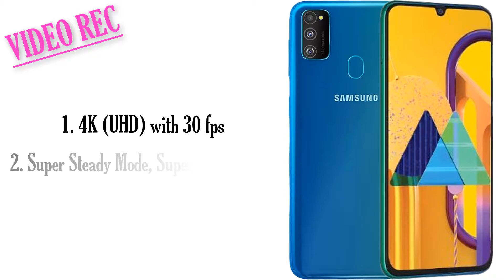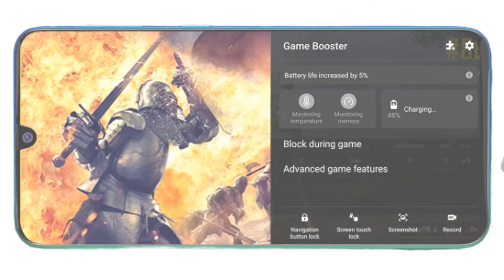Samsung m30s review Bangla Rs. 13999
Nomoskar Janagan 'Banga Duniya' Channel e apnader swagoto janai.
Samsung sotti ei price er modhhe in Indian market e (Rs. 13999) ei Galaxy M30s handset ti niye eseche ja sotti osadharon. Overall Specification jodi dekha hoi tahole ei mobile ti pretty good.
Karon ei smartphone ti te ache 48MP rear camera & 16MP front camera, 6000 mAh battery, Amoled display, Exynos 9611 er chipset ja gaming er jonno (jemon PUBG, Asphalt etc.) khub e valo hobe. Echara ekhane dewa ache Game boost technoloy ja phone tir heating keo maintain korbe.
Overall ei price range er modhhe ei phone ti ajker date e sotti awesome.

Bandhugon jodi amar ei video ti valo lege thake tahole ekti like obossoi korben ar channel ti .

Bongo Duniya (Unboxing, Review, Tips & Tricks)